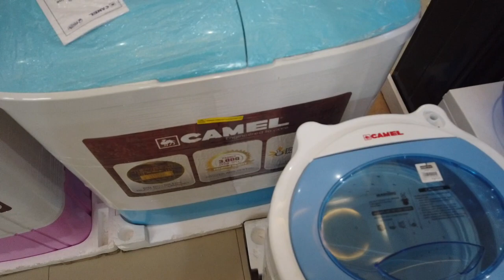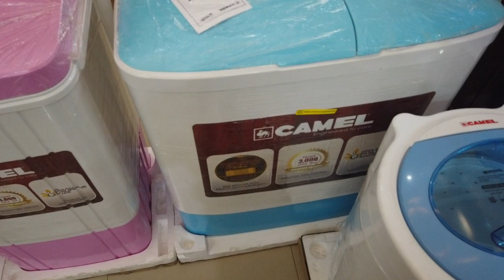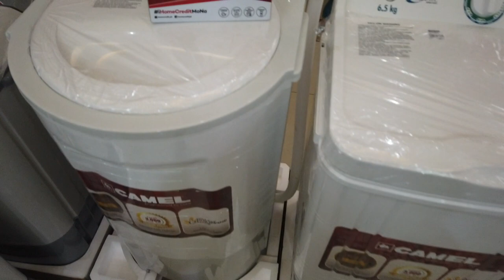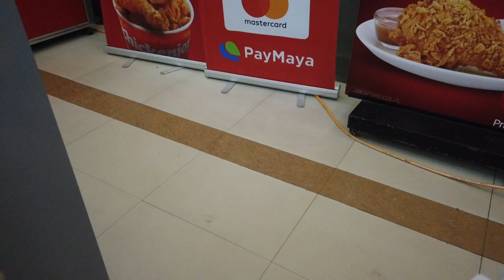Budget Washing Machine Prices In The Philippines.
An update on budget washing machine prices in the Philippines.